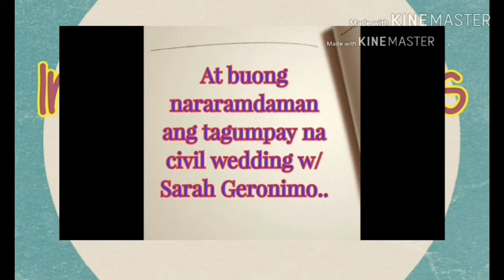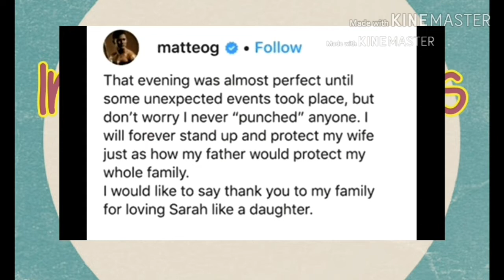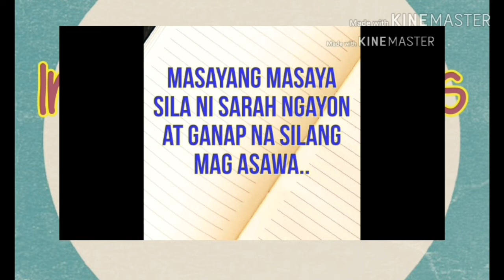MATTEO GUIDICELLI NAGLABAS NG SALOOBIN MATAPOS ANG KASAL..